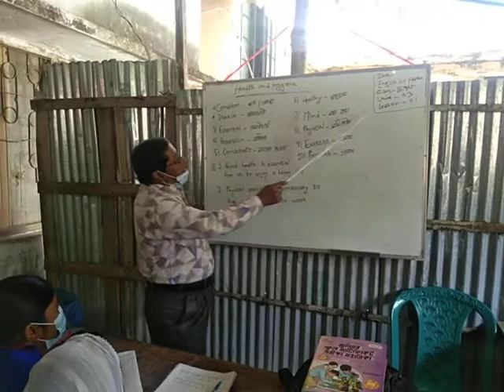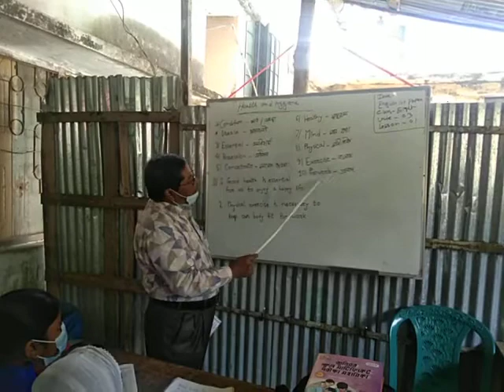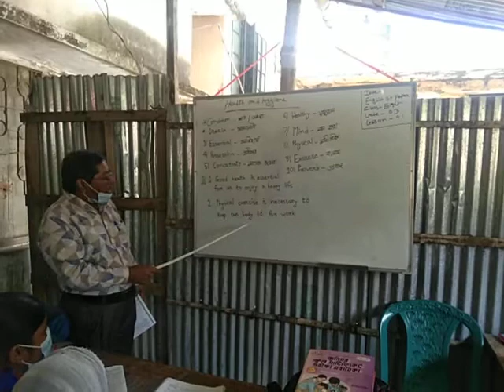class -8,English 1st paper,Paritosh kumar mondal